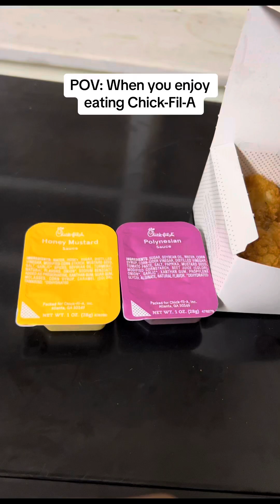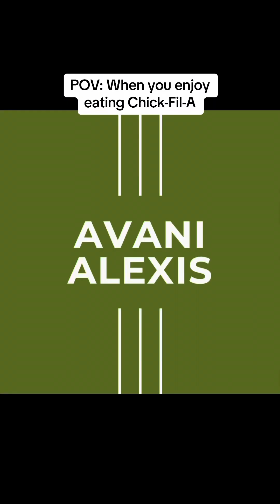CHICK-FIL-A EXTRA SAUCE | Obsessed Food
Come with me to eat nuggets from Chick Fil A. I enjoy eating the food and good customer service. I purchased chicken sandwiches and nuggets. I put Polynesian sauce on my nuggets, a lot of sauce on my nuggets. What is your favorite food from Chick Fil A.